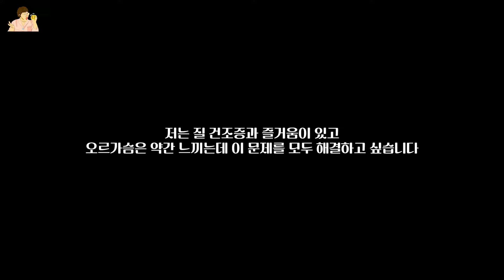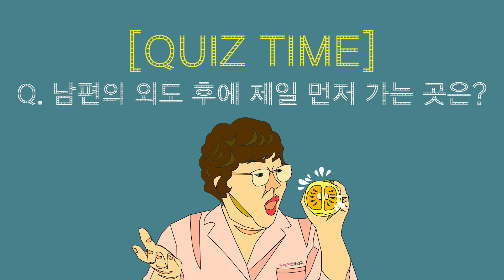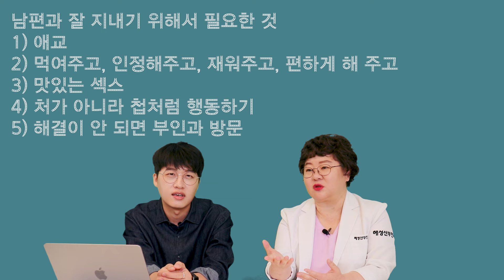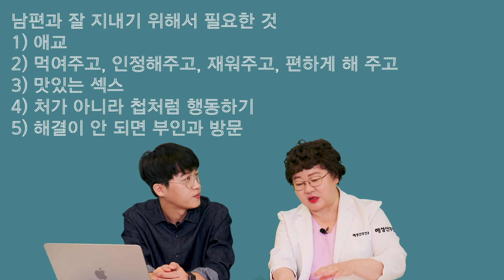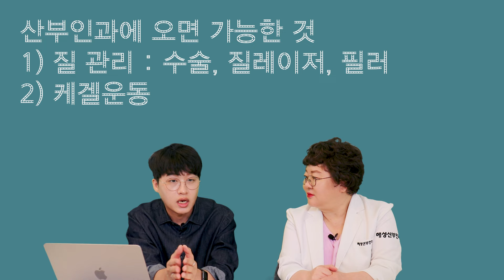사연으로 함께 고민해보는 닥터박의 섹스고민상담소 EP.01 남편의 외도후에 산부인과에 갔어요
1) 의료기관의 명칭 / 소재지/ 전화번호
2) 의료기관이 설치, 운영하는 진료과목 (제43조 제5항에 따른 진료과목)
3) 의료기관에 소속된 의료인의 성명, 성별 및 면허의 종류 등
영상에 언급된 시술 및 수술에 대한 부작용이 있을 수 있으며 효과는 개인마다 상이합니다.